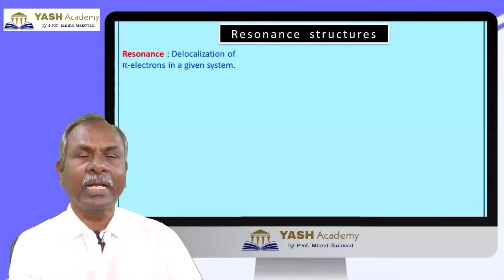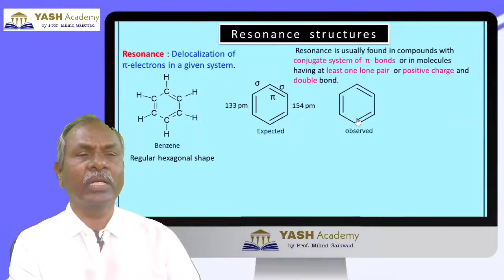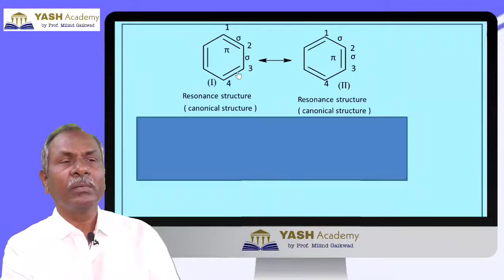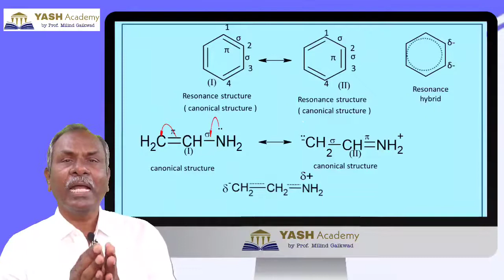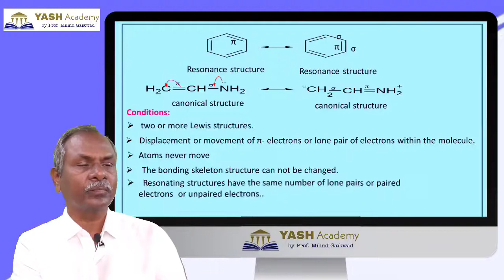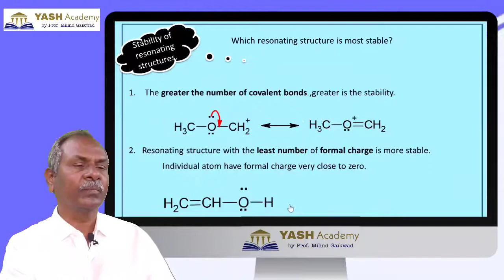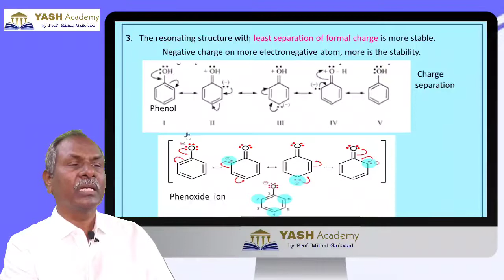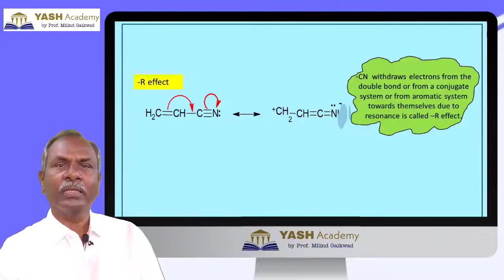Resonance structures | + R effect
# Resonance # Resonance structures

This video covers the what is resonance?, Where it found?, Conditions for resonance like π ,sigma, lone pair/ positive charge or single bond- double bond that is conjugate system of pi bonds.